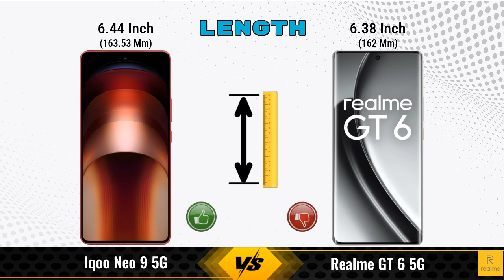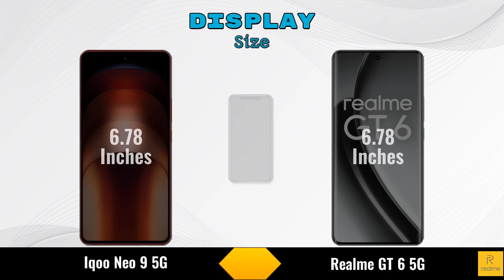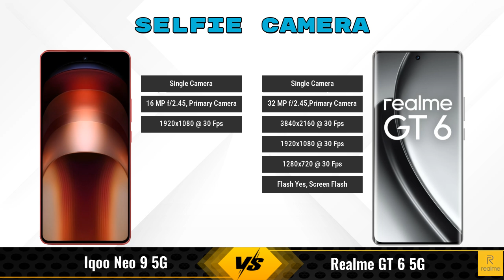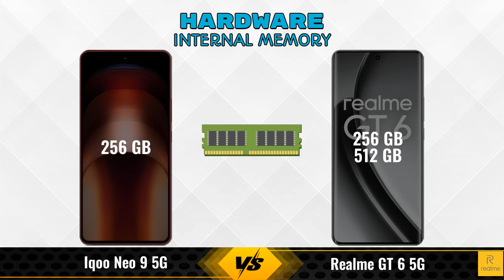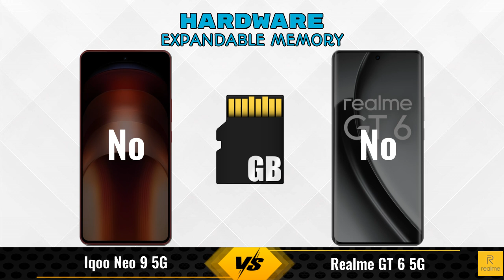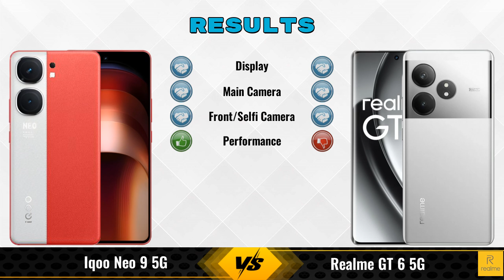IQOO Neo 9 Vs Realme GT 6 || Full Comparison ? Which one is Best?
In this video, we provide an in-depth comparison between the IQOO Neo 9 5G Vs Realme GT 6 5G.We cover all the key specifications, features, and performance aspects to help you decide which phone is better for your needs.

### iQOO Neo 9 5G 12 GB / 256 GB Details:
- **Brand:** iQOO
- **Price:** 26890

- **Variants:**
12 GB / 256 GB - 26890

Flipkart :

### realme GT 6 5G 8 GB / 256 GB Details:
- **Brand:** realme
- **Price:** 40999

- **Variants:**
8 GB / 256 GB - 40999
12 GB / 256 GB - 42999 (Flipkart)
16 GB / 512 GB - 44999 (Flipkart)

iqoo neo 9 vs realme gt 6 full specifications
realme gt 6 vs iqoo neo 9 full specifications
iqoo neo 9 vs realme gt 6 comparison
realme gt 6 vs iqoo neo 9 comparison
iqoo neo 9 5g vs realme gt 6 5g comparison
iqoo neo 9 5g vs realme gt 6 5g
realme gt 6 5g vs iqoo neo 9 5g comparison
realme gt 6 5g vs iqoo neo 9 5g
iqoo neo 9 vs realme gt 6 - in-depth comparison & review
iqoo neo 9 vs realme gt 6 - which is better? full specs comparison
iqoo neo 9 vs realme gt 6 - detailed review and specifications
iqoo neo 9 vs realme gt 6 camera test
iqoo neo 9 vs realme gt 6 speed test
iqoo neo 9 vs realme gt 6 pubg test
iqoo neo 9 vs realme gt 6 gaming test
iqoo neo 9 vs realme gt 6 battery test
iqoo neo 9 vs realme gt 6 charging test
iqoo neo 9 vs realme gt 6 antutu benchmark
iqoo neo 9 vs realme gt 6 durability test
iqoo neo 9 vs realme gt 6 waterproof test